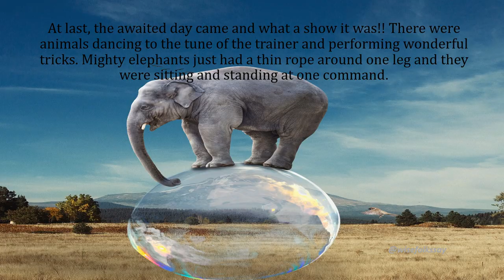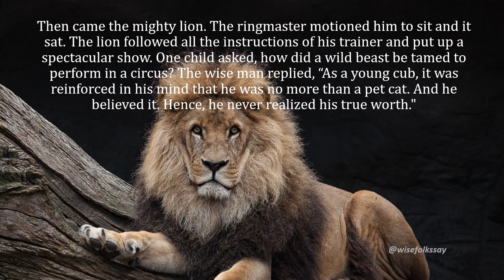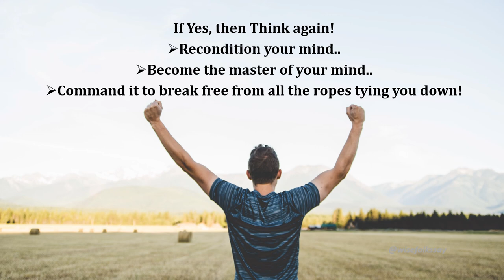Break free. Think Free. Live Free.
This is a story about breaking the shackles of your mind and living life to your full potential.